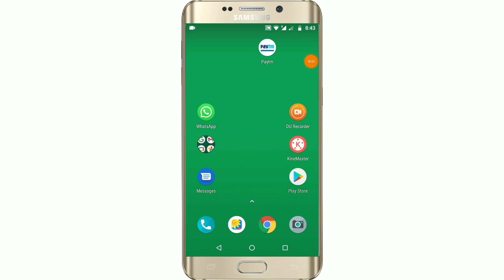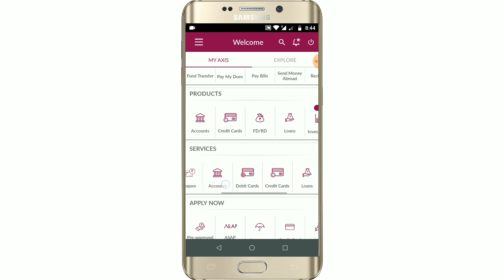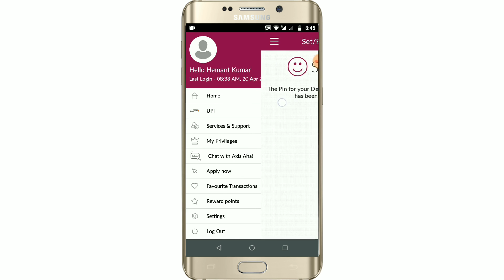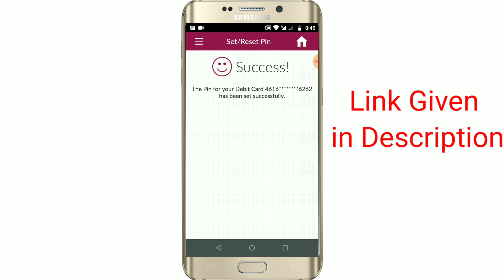How To Change ATM Pin Number In Mobile | apne ATM ka pin kaise change kare online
Hello Friends! This is HEMANT KUMAR, In this video, I am going to show you How To Change ATM Pin Number In Mobile in Hindi.